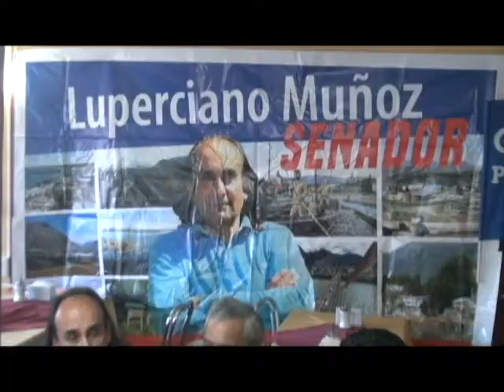Candidatura Luperciano Muñoz